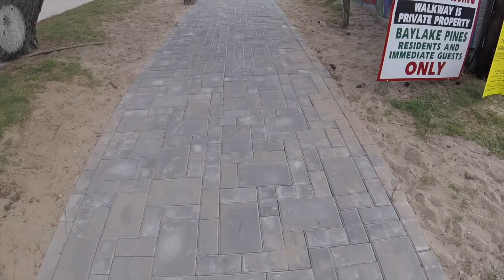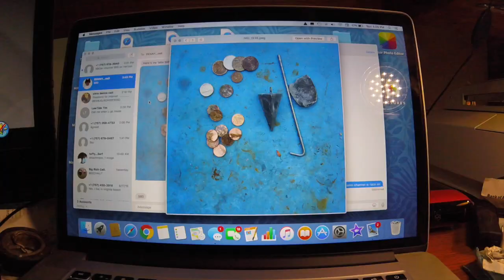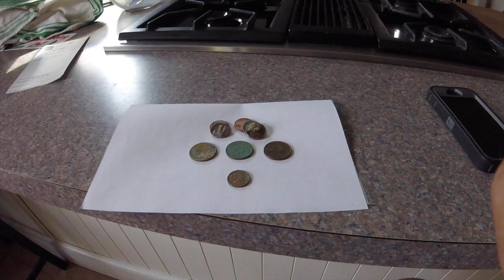8-28-16: surfchurch spin at the batch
bad day at black rock